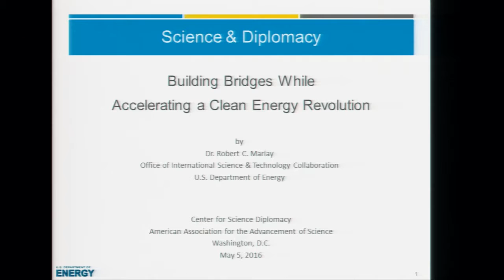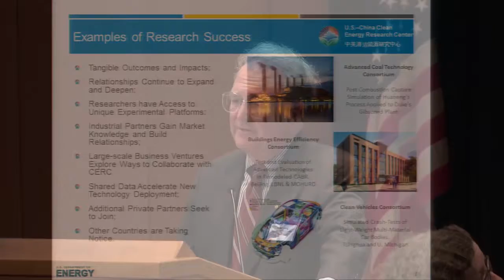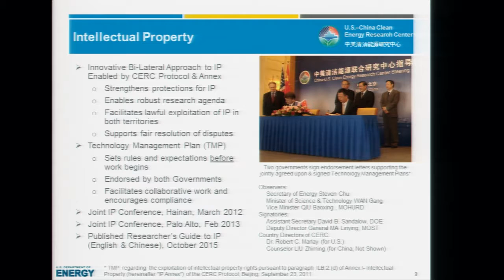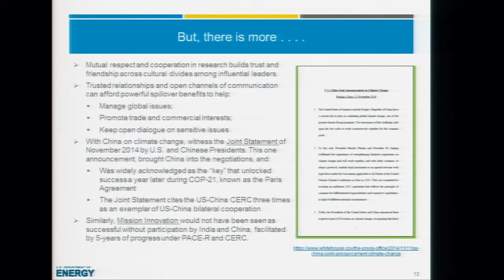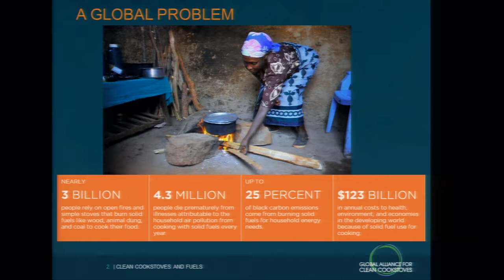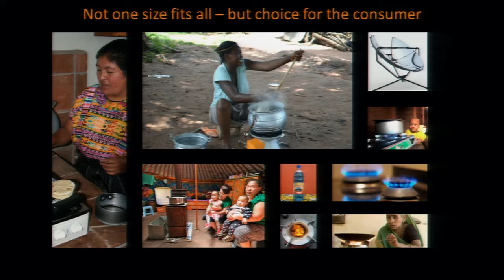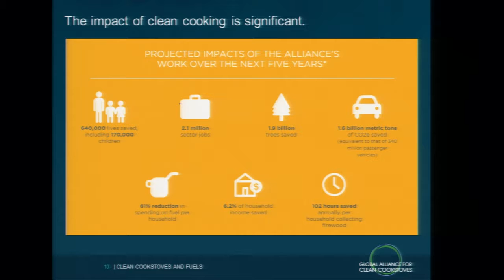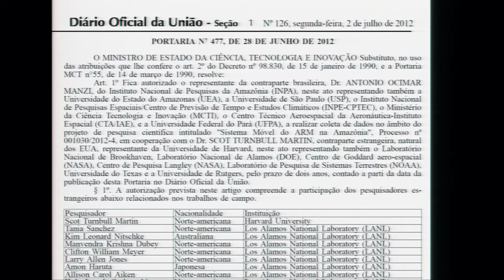COP 21 and Science Diplomacy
Reaching the goal of limiting global temperature rise to 2 degrees Celsius, as agreed to at the 2015 United Nations Climate Change Conference (COP 21), will require an unprecedented level of international scientific cooperation in both climate science and technology development. This will require not only international agreements, but working-level relationships between scientists and engineers from countries that are often political and economic rivals. In developing countries, clean energy technologies must be considered in conjunction with both economic development and poverty reduction efforts.

Moderator:
 Jennifer Turner, Director, China Environment Forum, Woodrow Wilson Center

Session Organizer:
 Michael Martin, AAAS Science & Technology Policy Fellow, U.S. Department of Energy
Panelists:
•Robert Marlay, Director, Office of International Science and Technology Collaboration, Department of Energy
•Scot Martin, Gordon McKay Professor of Environmental Chemistry, Harvard University
•Radha Muthiah, Chief Executive Officer, The Global Alliance for Clean Cookstoves